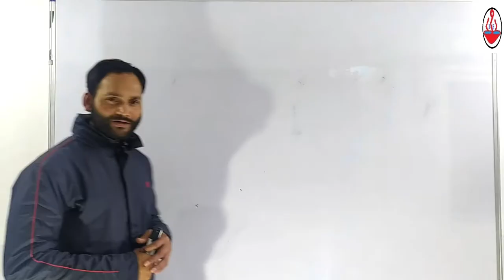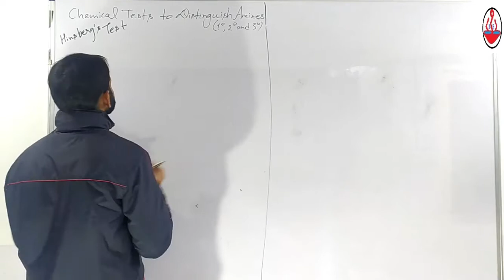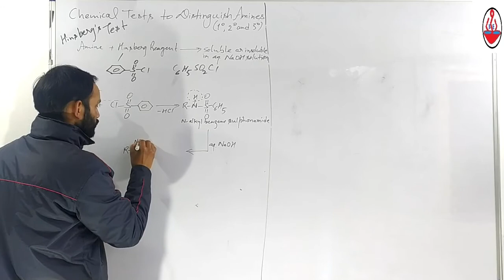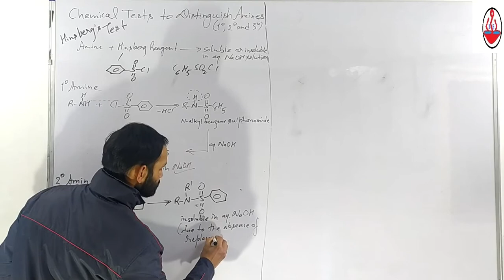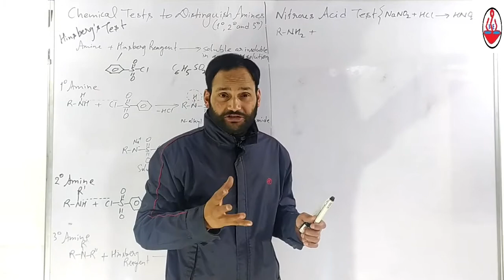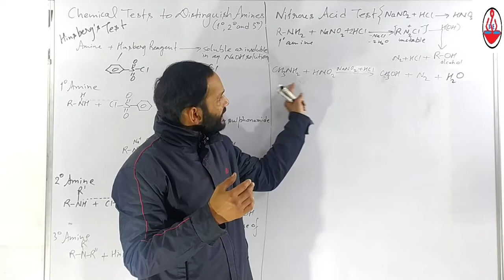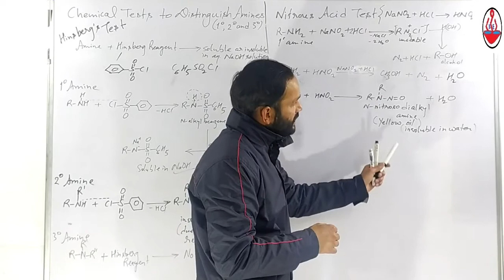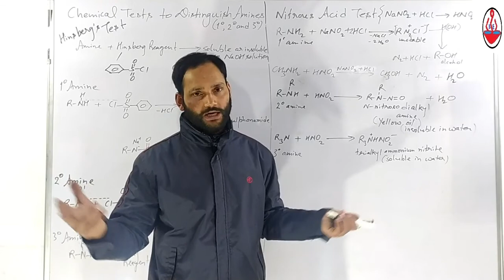Hinsberg Test | Nitrous Acid Test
Dear Students,
 Here you are with extremely important reactions used as Chemical tests to distinguish between primary secondary and tertiary amines. please attentively go through the video and practice.